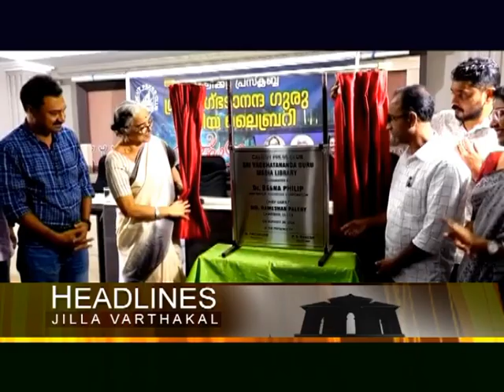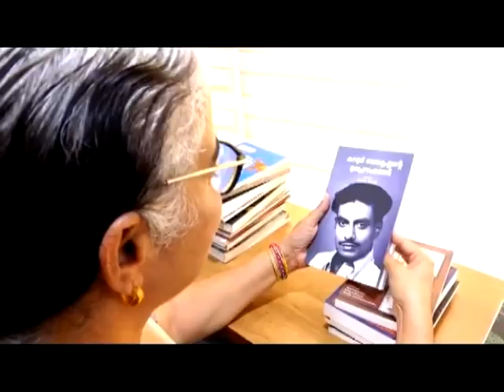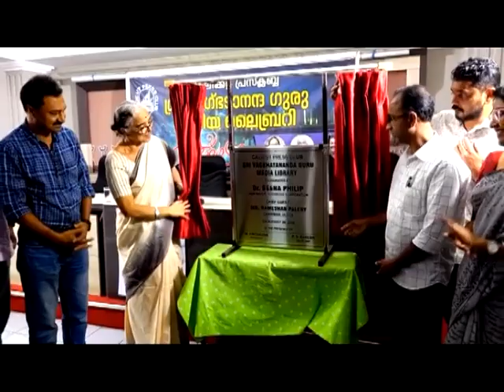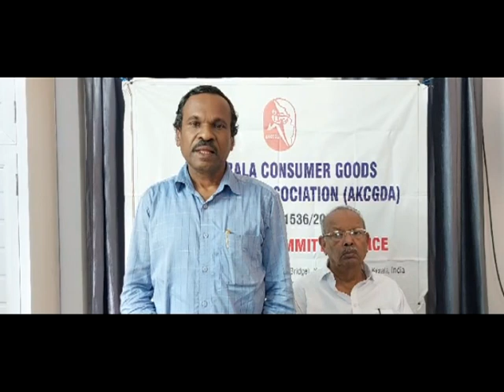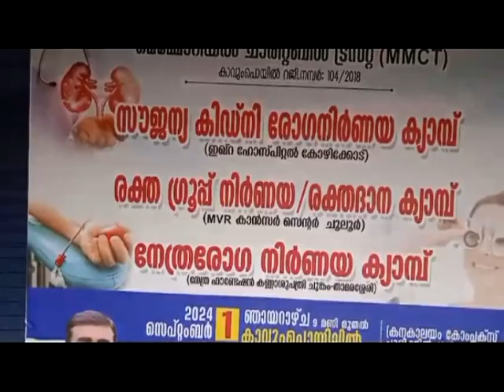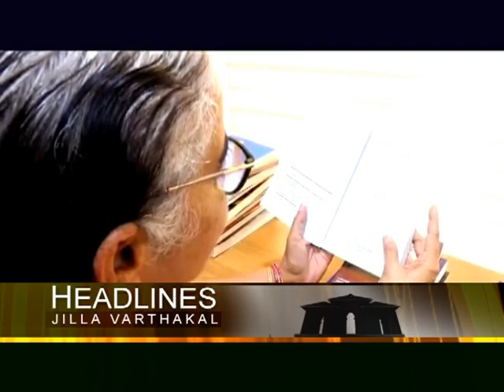KOZHIKODE JILLAVARTHAKAL 31 08 2024